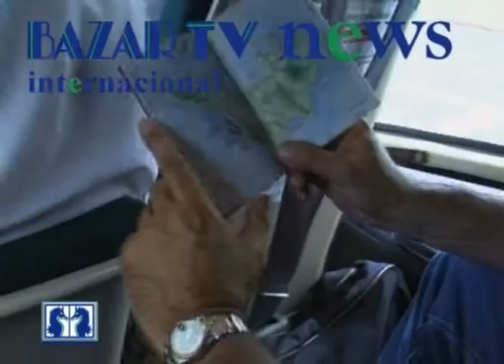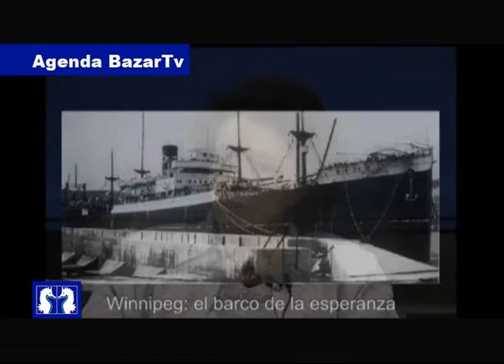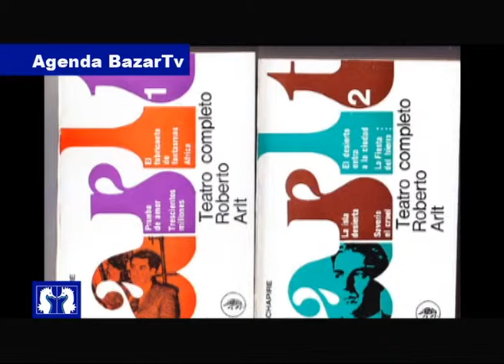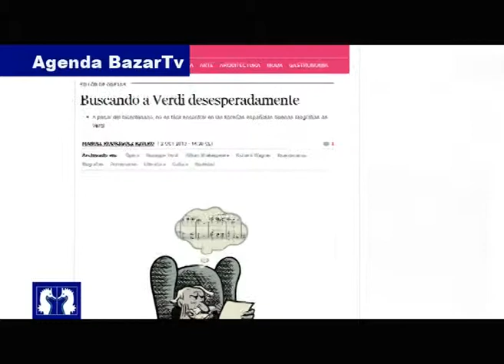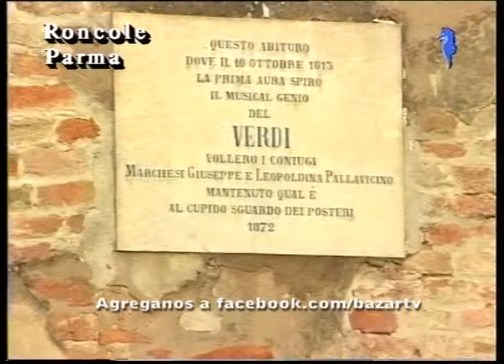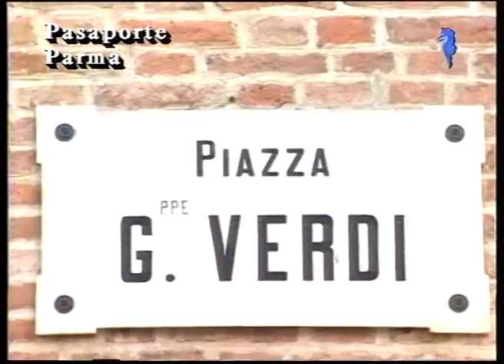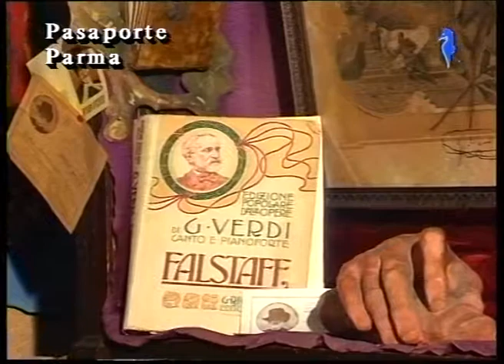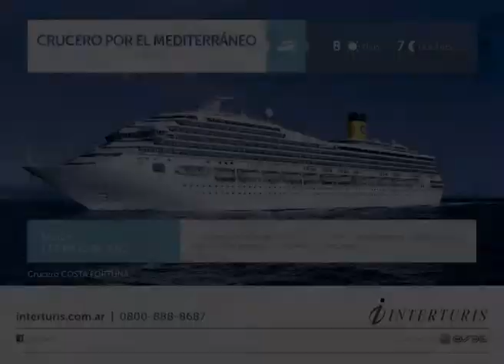BAZAR TV 01 02 15